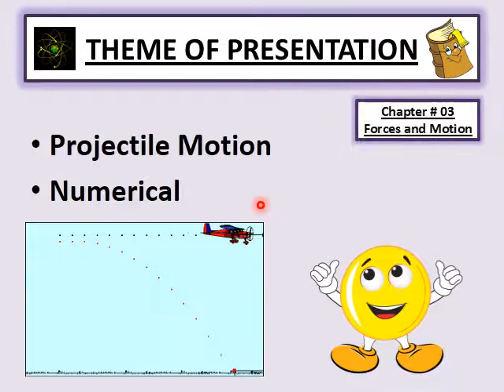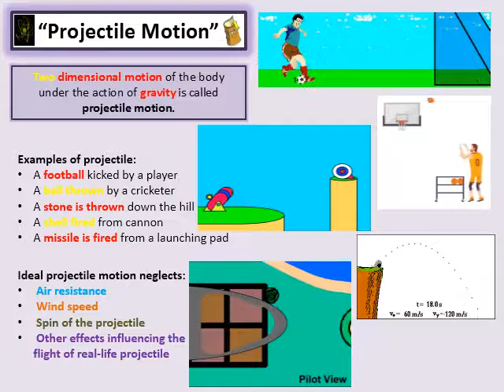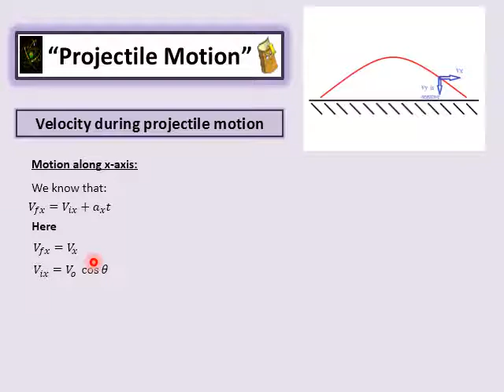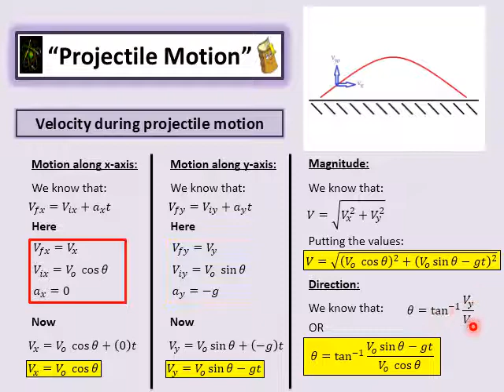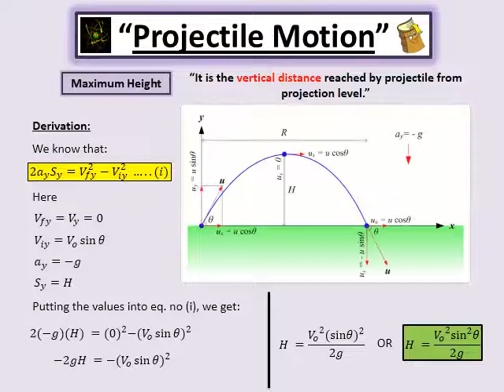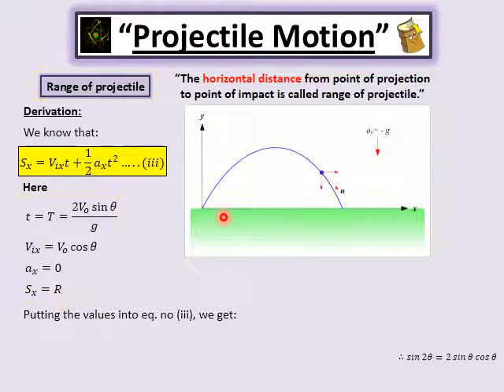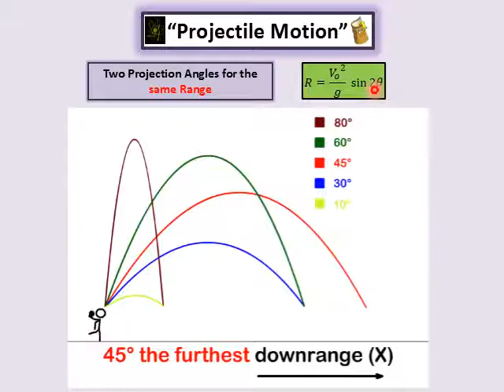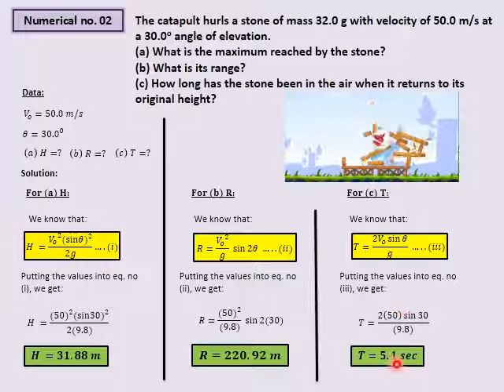Projectile motion | Forces and motion | 1st year Physics lecture 16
In this lecture we are going to discuss the topics Projectile motion with different examples of daily life.
Also we are deriving the relation for:
1. Maximum Height of projectile
2. Time of flight
3. Range of projectile
for the better understanding we have numerical solution at the end of the lecture.